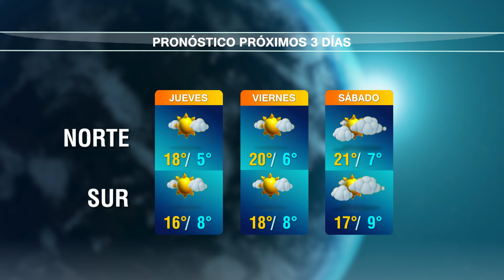Del 12 al 14 de julio